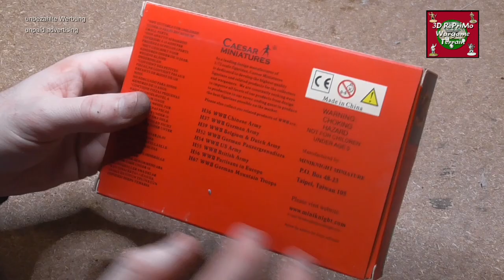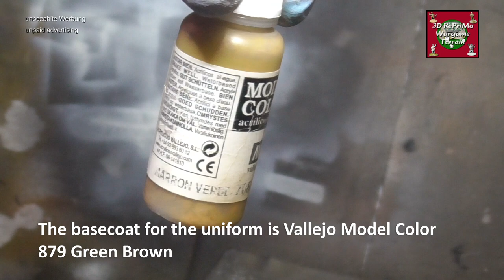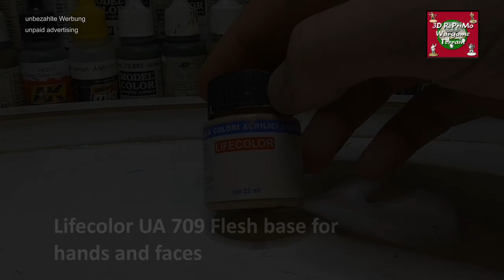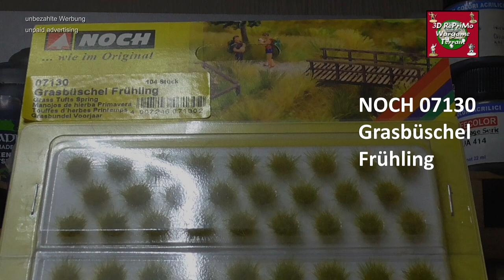Tutorial: How to Paint 1/72 French Army /Painting Guide/Bemalung französische Infantrie (WW2)Diorama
Tutorial: Bemalung französchische Infantrie WW2 in 20mm (1/72) für meine Armee...mit Basegestaltung

Painting Guide WW2 French Army  Early  in 20mm with making Bases

Miniatures from: Caesar, Early War Miniatures

               Lifecolor
               Citadel Paint Range
               AK interactive
               Sprühfarbe Baumarkt

Tools: white glue
            bird sand

NOCH: Grasbüschel

Regards